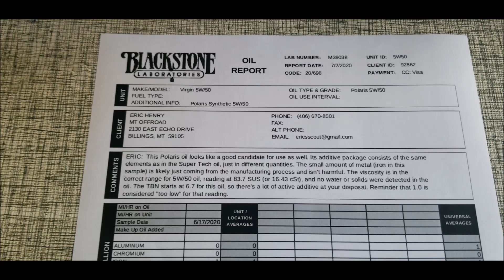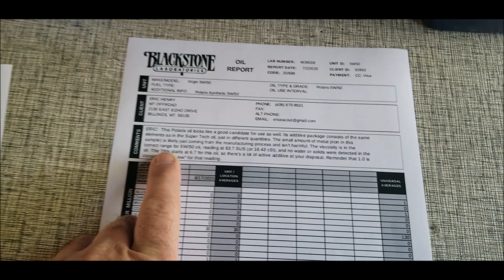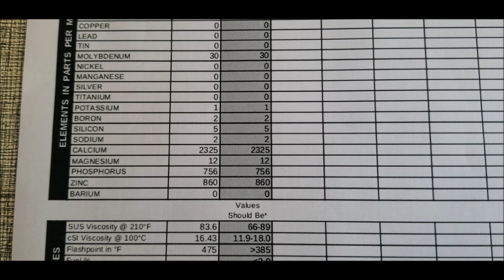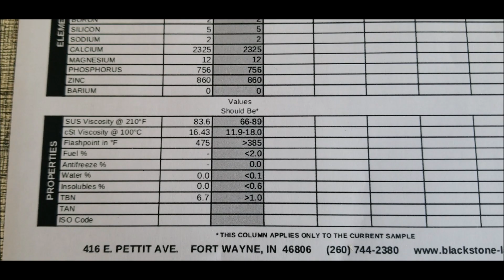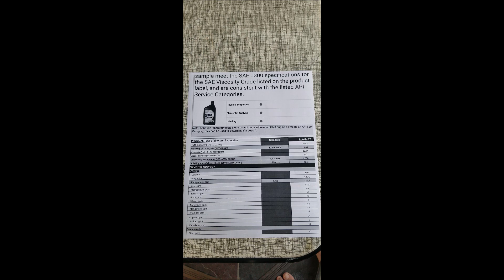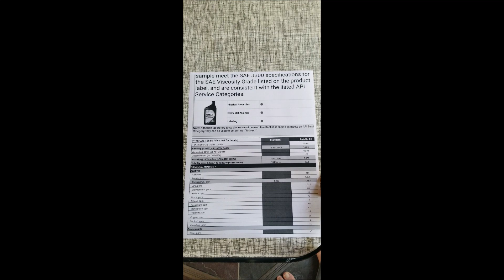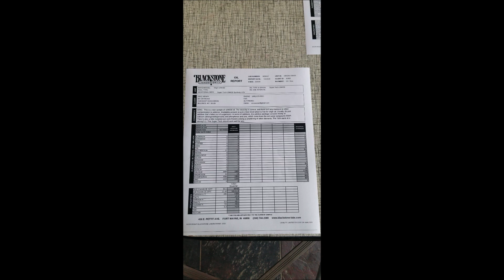Polaris VS Super Tech VS Rotella Which oil is best $$? Which is best value?? $$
A lab comparison between these 3 oils to see which is best to use. What's in Polaris oil that they charge $11.99 a quart for it?? You might be surprised!!